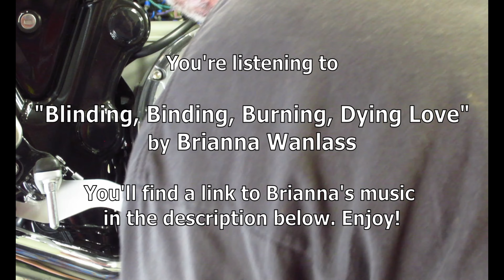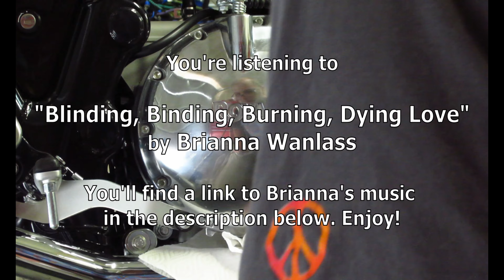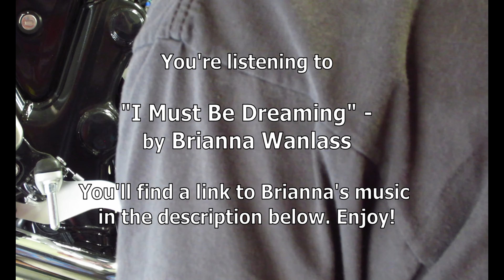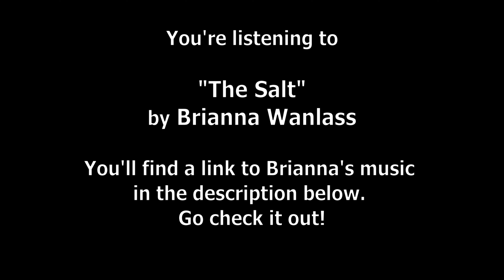Painting The Logos On The Engine Cases Of My 2020 Royal Enfield Continental GT 650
First and foremost, check out the amazing music by my friend, Brianna Wanlass!  Her music is playing throughout this video.  Give it a listen and enjoy! I absolutely love her music, and I think that you will, too!!!

In this video, you'll see the process I went through to paint the embossed logos on my Royal Enfield Continental GT650 engine cases, using Testors enamel paint.  It's quite easy and simple to do, with a huge, eye-popping result.  Pick your favorite color, and have at it!